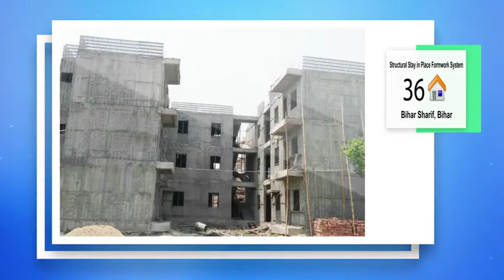BMTPC - Use of Emerging Construction Technologies under PMAY (Urban)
The film presents the emerging construction systems identified  and being promoted by BMTPC through Technology Sub-Mission under Pradhan Mantri Awas Yojana (Urban). It also gives sneak preview of use of emerging technologies by various States under PMAY(U). The film was brought out on the occasion of 3rd Anniversary of PMAY(U).